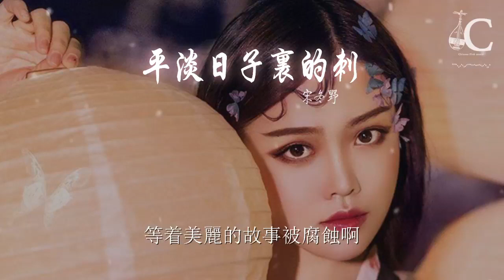宋冬野 - 平淡日子裏的刺『在歌舞昇平的城市』【動態歌詞Lyrics】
平淡日子裏的刺

00:00  作詞 : 韓寒
00:01  作曲 : 宋冬野
00:31 在歌舞昇平的城市
00:35 忍不住回頭看我的城池
00:40 在我手的將要丟失
00:47 他的幼稚我的固執
00:51 都成爲歷史
00:55 破的城市平淡日子
00:59 他（她）要尋找生活的刺
01:03 生活是這樣子啊不如詩啊
01:10 轉身撞到現實啊又只能如是啊
01:19 他卻依然啊對現實放肆啊
01:27 等着美麗的故事被腐蝕啊
01:35 最後的好夢漸漸消失
01:43 放下玩具舉起雙手都沒有微辭
02:07 他的幼稚我的固執
02:11 都成爲歷史
02:15 破的城市平淡日子
02:19 他（她）要尋找生活的刺
02:23 生活是這樣子啊不如詩啊
02:31 轉身撞到現實啊又只能如是啊
02:39 他卻依然啊對現實放肆啊
02:47 等着美麗的故事被腐蝕啊
02:55 最後的好夢漸漸消失
03:03 放下玩具舉起雙手都沒有微辭
03:12 這是個很久遠的事
03:16 在歌舞昇平的城市
03:20 在我手的將要丟失